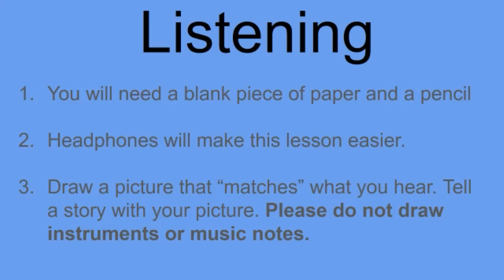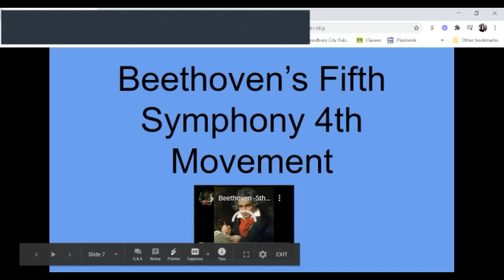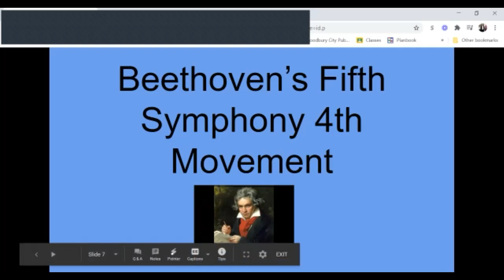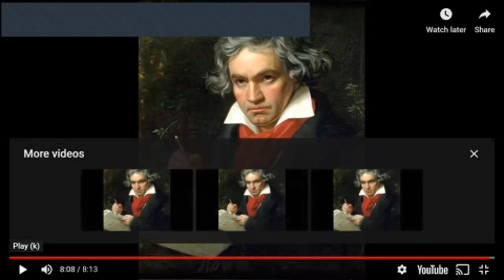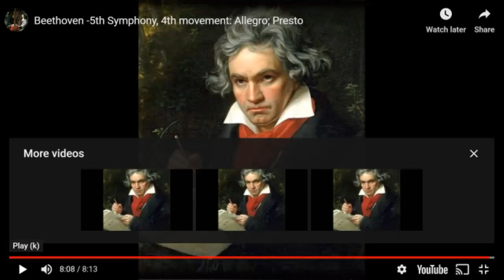January Week Two Remote Learning Grades 3 5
Video for students in the Woodbury Public School District